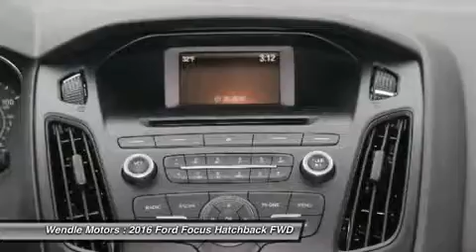2016 Ford Focus 1501231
2016 FORD FOCUS Spokane, WA
Stock# 1501231

Wendle Motors
9000 N Division St

This 2016 Ford FOCUS has a sharp Shadow Black with a Black *Backup Camera* *Bluetooth* *Popular Color* *Fuel Efficient* All of our vehicles are researched and priced regularly using LIVE MARKET PRICING TECHNOLOGY to ensure that you always receive the best overall market value. Call Dealer to confirm availability, and schedule a hassle free Test Drive. Wendle Ford Sales prides itself in exceeding all customer expectations! The next step? Give us a call to confirm availability and schedule a hassle free test drive! We are located at: 9000 North Division Street, Spokane, WA 99218. Save $2,000 - $1,000 Retail Customer Cash + $1,000 Bonus Customer Cash OR 0% APR For 60 Months + $1,000 Bonus Cash. Residency restrictions apply. For all offers, take new retail delivery from dealer stock by 5/2/2016. See dealer for qualifications and complete details.